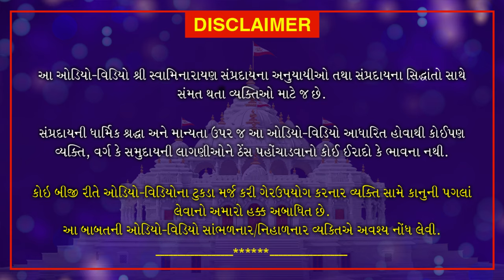Nishkulanand Kavya | Manganjan Part 29 | નિષ્કુળાનંદ કાવ્ય - મનગંજન ગ્રંથ ભાગ 29 | May 24, 2020